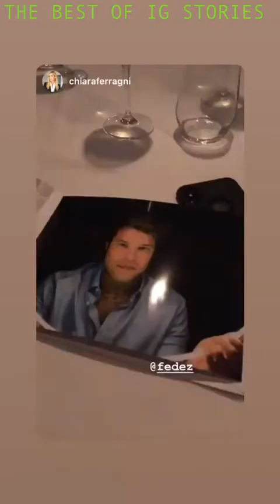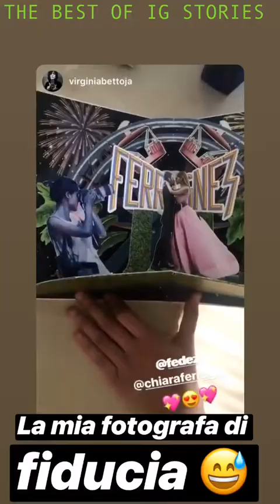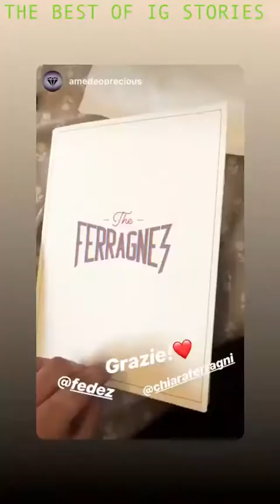Fedez instagram stories 27 July 2018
Fedez